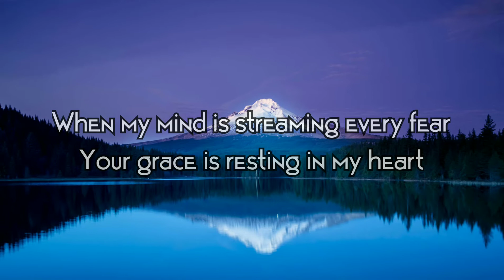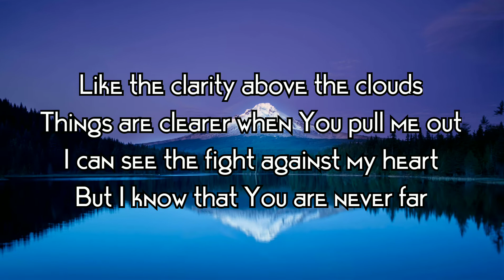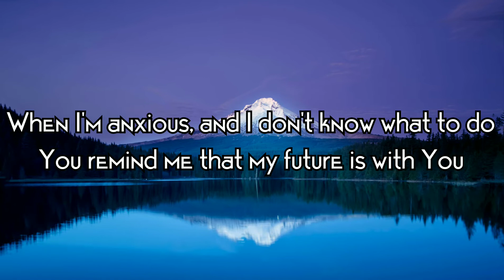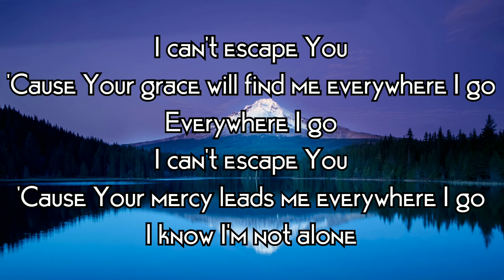After Me-Mack Brock-(LYRICs)